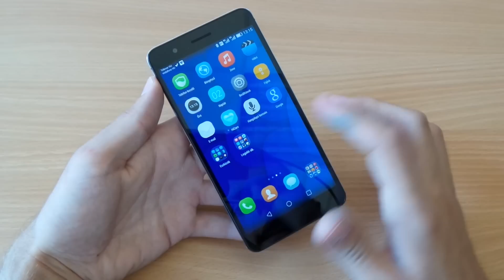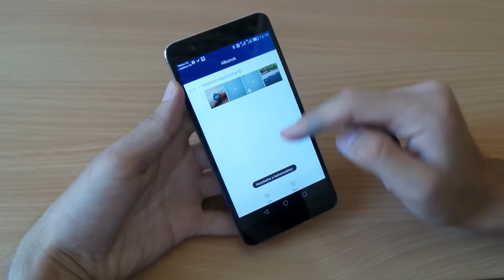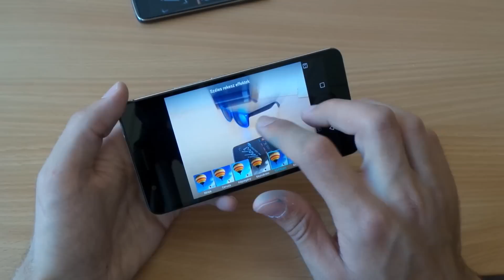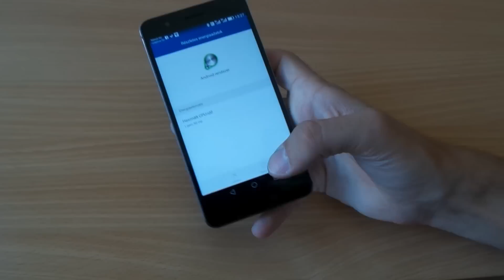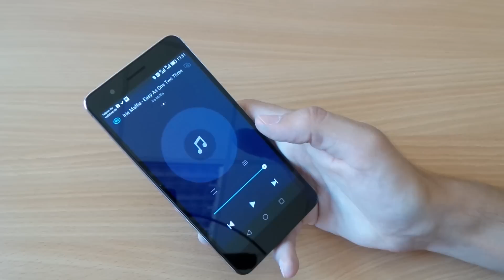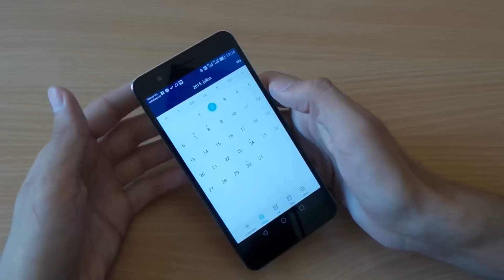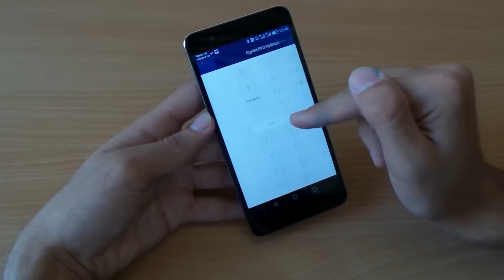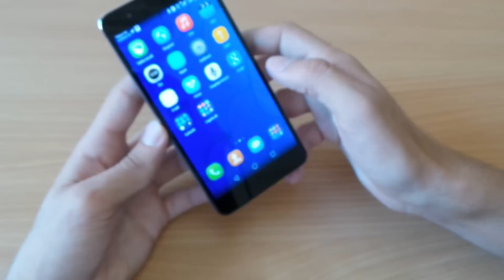Honor 6 Plus Android és EMUI bemutató videó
Bemutatjuk a Honor 6 Plus okostelefonon futó Android 4.4 Kitkat alapú EMUI 3.0 rendszert.